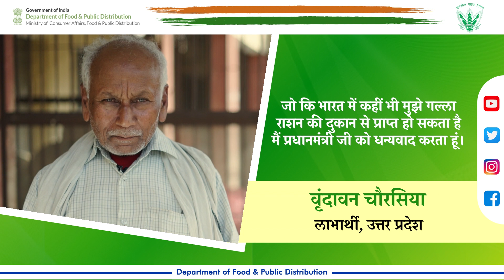एक राष्ट्र एक राशन कार्ड के माध्यम से देश के हर कोने में खाद्य सुरक्षा प्रदान हो रही है!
एक राष्ट्र एक राशन कार्ड यानि ओएनओआरसी के माध्यम से देश के हर कोने में खाद्य सुरक्षा प्रदान हो रही है!

यह योजना प्रवासी मजदूरों के लिए वरदान साबित हो रही है!